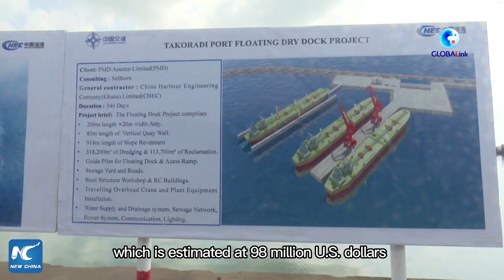GLOBALink | Chinese-built port projects to spur Ghana's economic growth: Ghanaian president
The construction of two port projects by a Chinese company, as part of Ghana's port expansion program, will spur economic growth in the country, said Ghanaian President Nana Addo Dankwa Akufo-Addo.